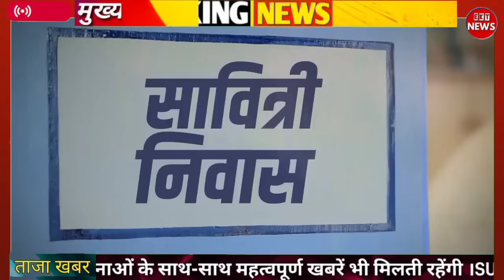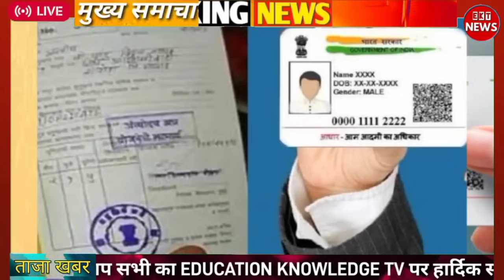25 मार्च सुबह सरकार का बड़ा तोफा ₹1000-1000 बैंक में जारी पैट्रोल₹75 LPG₹300 BPL पर नया नियम pm